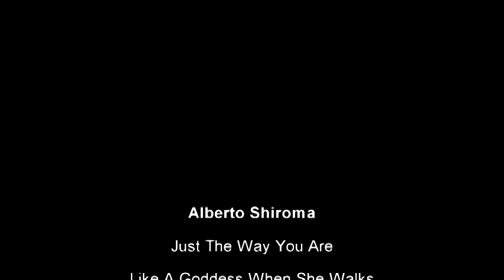Alberto Shiroma - Just the Way You Are